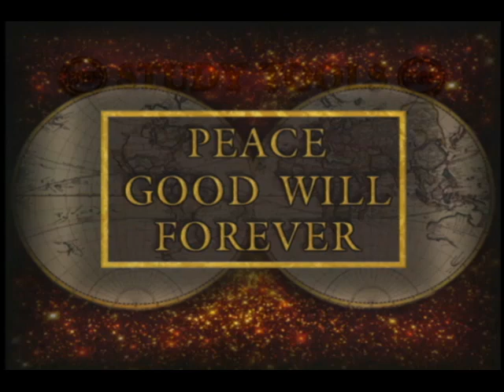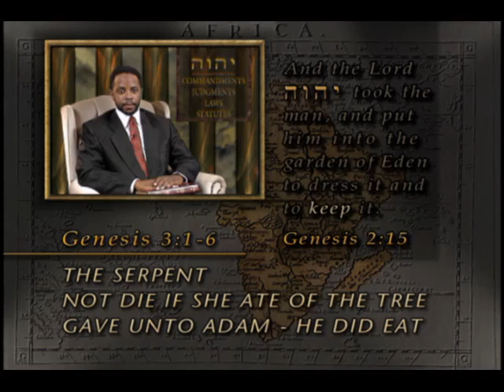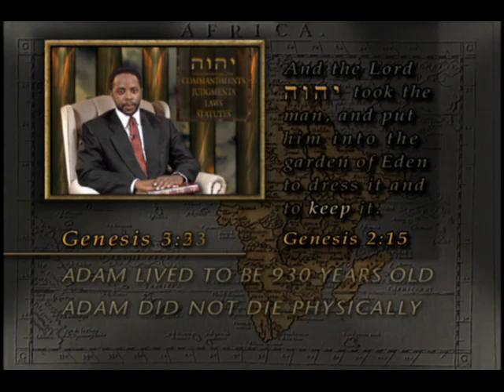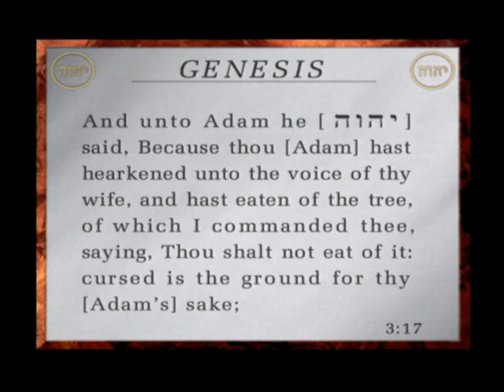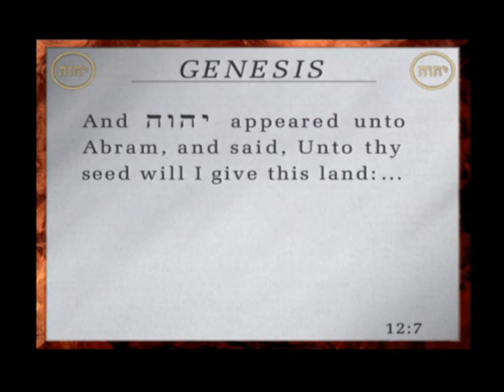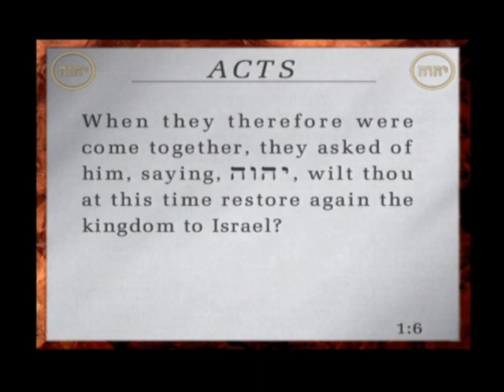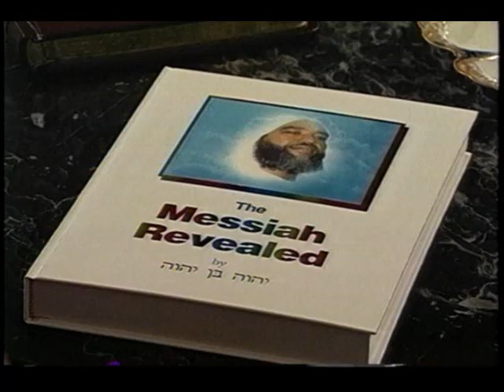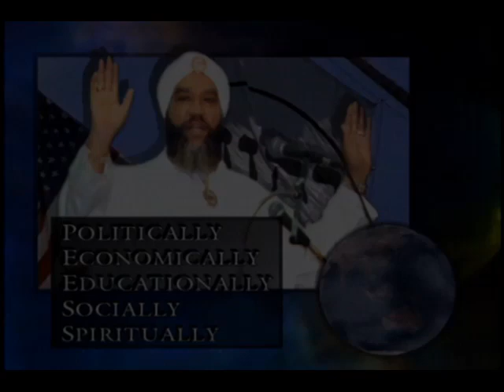The University of Yahweh Pt.220